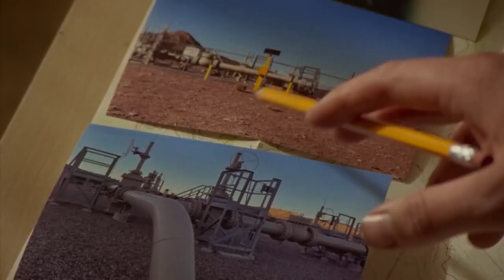How to Blow Up a Pipeline Official Trailer (2023) - Ariela Barer, Kristine Froseth, Lukas Gage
Check out the official How to Blow Up a Pipeline Trailer starring Ariela Barer, Kristine Froseth, Lukas Gage

UK Release Date: April 7, 2023
Starring: Ariela Barer, Kristine Froseth, Lukas Gage
Directed By: Daniel Goldhaber

Synopsis: A crew of environmental activists plot a daring plan to disrupt an oil pipeline.